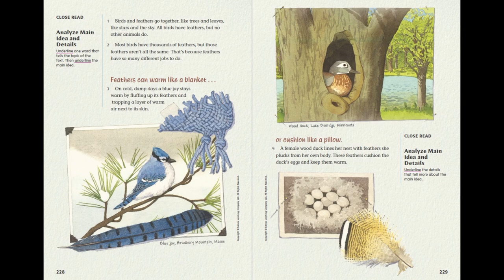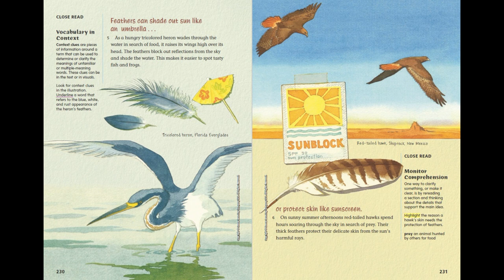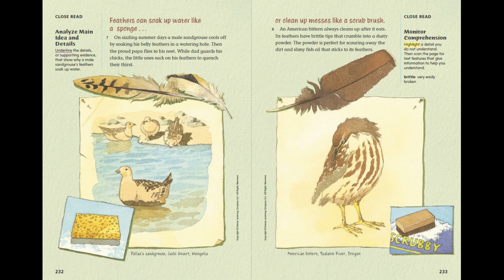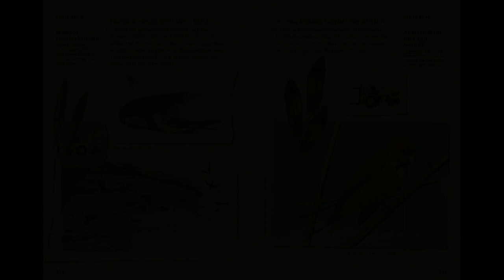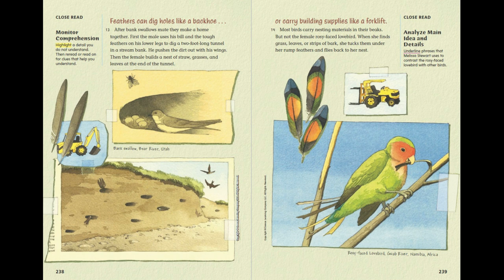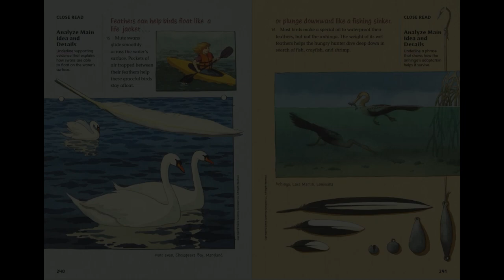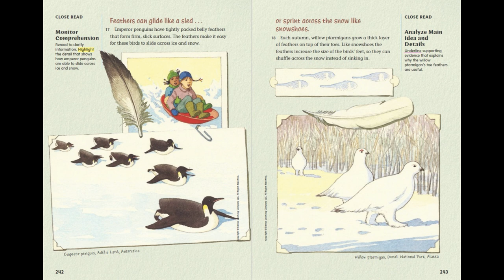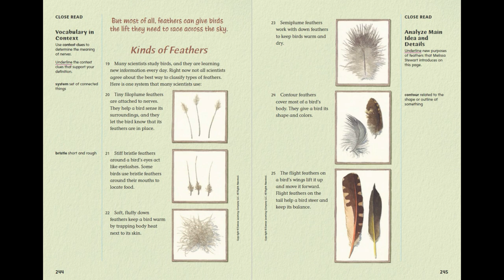Feathers Not Just for Flying - myView 4th Grade, Unit 2, Week 1 - Read Along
Listen along to:
"Feathers Not Just for Flying"
An Informational Text from myView Literacy Forth Grade, Unit 2, Week 1.